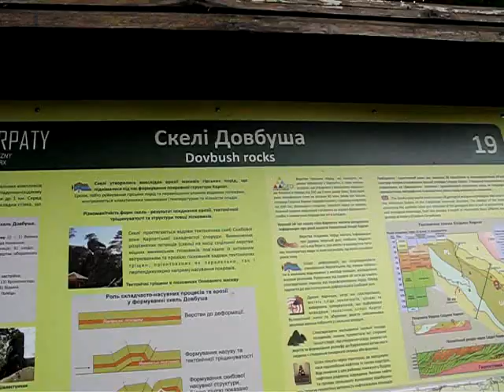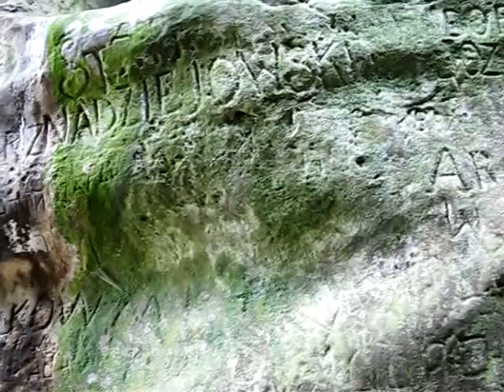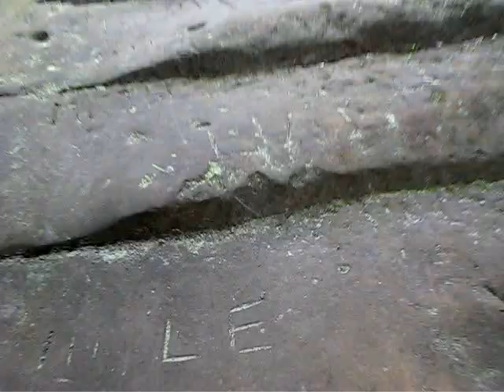Скелі Довбуша - Бубнище